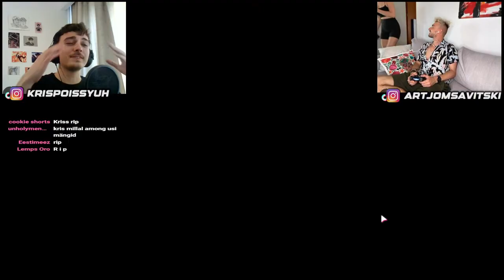Mängime KOOS Artjom Savitski-ga! (Fortnite, Fall Guys, Rocket League)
Mina ja Artjom Savitski mängime koos kell 19:00 KOLME BÄNGER MÄNGU, milleks on: FORTNITE, Fall Guys ja Rocket League! Tulge öelge "Jou", elage kaasa ja küsige küsimusi!

🔵krispoiss (minu) Sotsiaalmeediad:
-youtube2: @krispoissmangib (mängu kanal)

Tänud vaatamast ja teeme edasi bänger contenti!